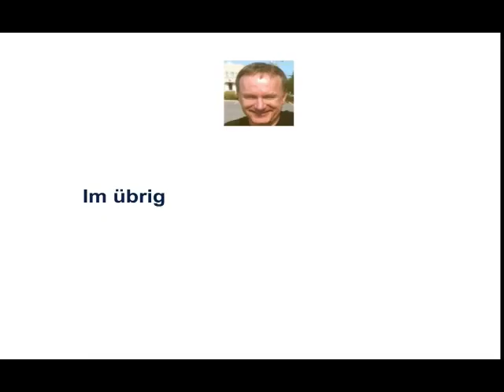Rangreihenverfahren / Vorgehen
Erläutern Sie das Vorgehen beim Rangreihenverfahren!